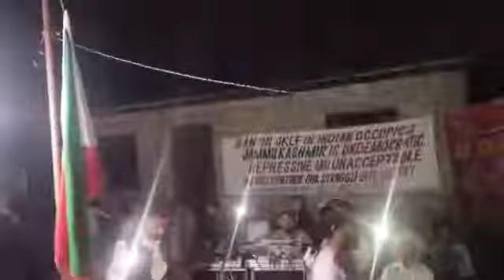دھر بازار۔Jklfکیجانب سے"تحفظ مادر وطن کانفرنس"کےدوران منظور کی جانے والی قراردادیں۔